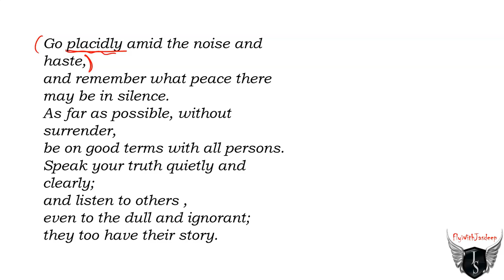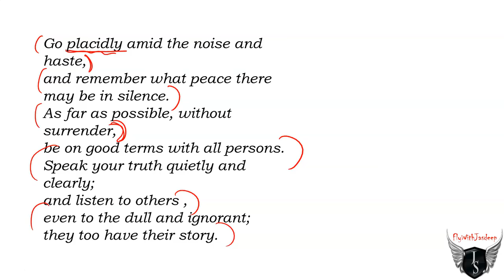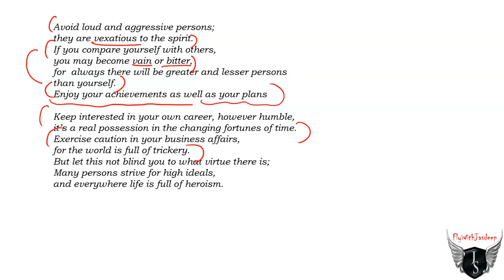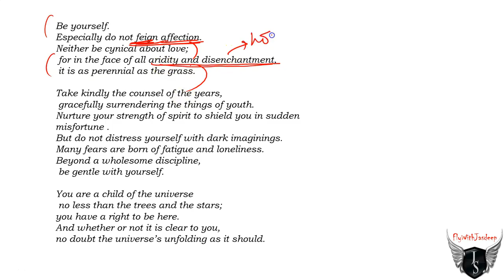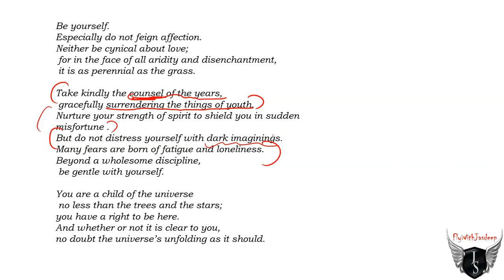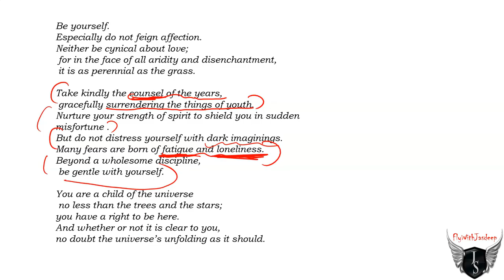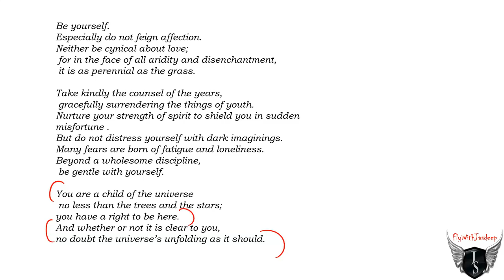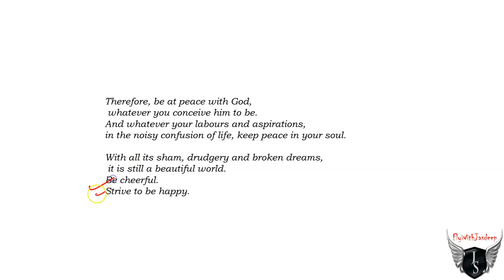Desiderata By Max Ehrmann